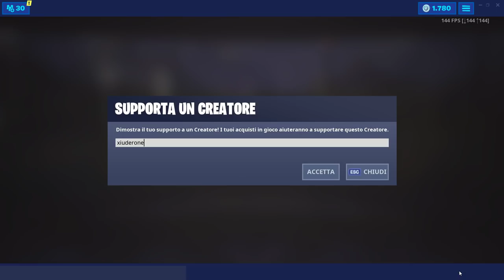FORTBYTE #52 - ACCESSIBILE CON LO SPRAY BOT DENTRO A UNA FABBRICA DI ROBOT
Ecco LA POSIZIONE ESATTA del FORTBYTE #52 - ACCESSIBILE CON LO SPRAY BOT DENTRO A UNA FABBRICA DI ROBOT

BENVENUTO!

➜ Motherboard: MSI Z97M GAMING
➜ GPU: NVIDIA GeForce GTX 970
➜ Cuffie: TRUST GXT 393 MAGNA
➜ Mouse: TRUST GXT 188 LABAN
➜ Tappetino: OMEN Mouse PAD 300
➜ Tastiera: TRUST GXT 890 CADA
➜ Microfono: TRUST GXT 252+ EMITA PLUS
➜ Sedia: AROZZI Torretta Orange
➜ Desk: AROZZI Arena-Green
➜ Webcam: Microsoft Lifecam Studio
➜ Handcam: Microsoft Lifecam HD-3000
➜ Monitor(2x): MSI OptixG24C LED Gaming Monitor 24''

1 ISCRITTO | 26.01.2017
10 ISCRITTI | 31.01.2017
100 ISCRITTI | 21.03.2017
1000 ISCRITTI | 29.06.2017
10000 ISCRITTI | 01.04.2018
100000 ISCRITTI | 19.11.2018